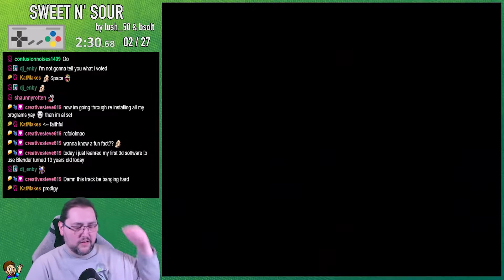A peaceful day at the beach :) [Sweet n' Sour EP3]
My Gear
[Corsair ONE]
[The Shirt]
[Elgato Greenscreen]
[Elgato Key Light Air]
[Elgato HD60S]
[Elgato Streamdeck]
[Nintendo Switch]
[SD2SNES/FXPACK Pro]
[Kinivo HDMI Switch 4K HDR]

edited by shortfellajake